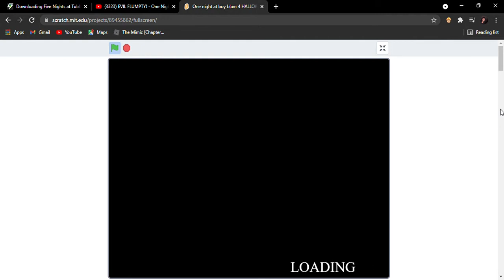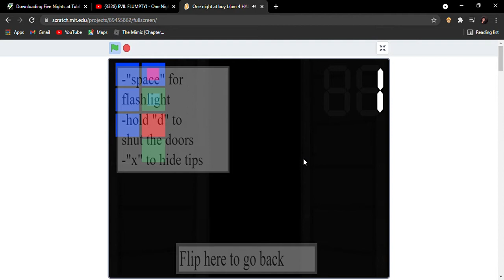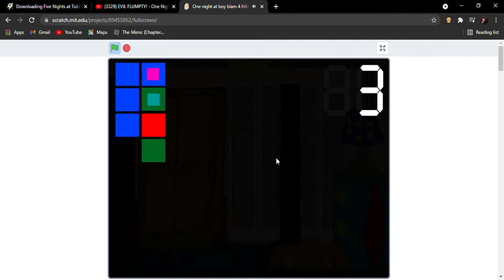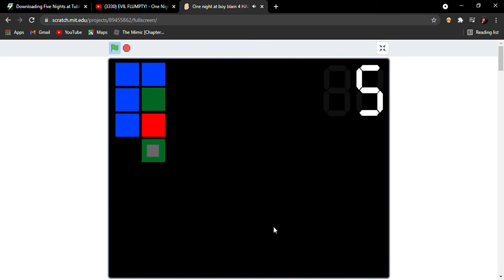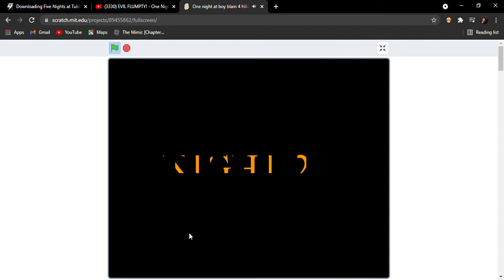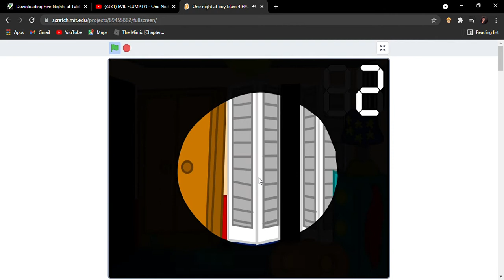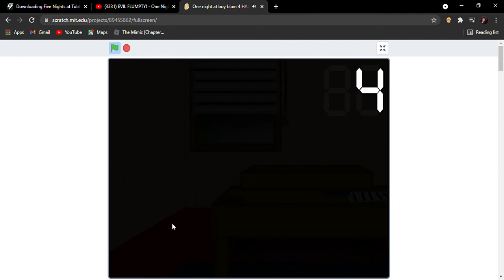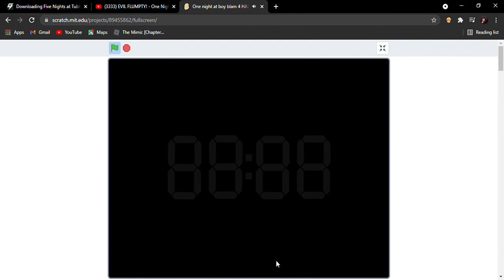so i beat One night at boy blam 4 HALLOWEEN EDITION on Scratch night 1 and night 2